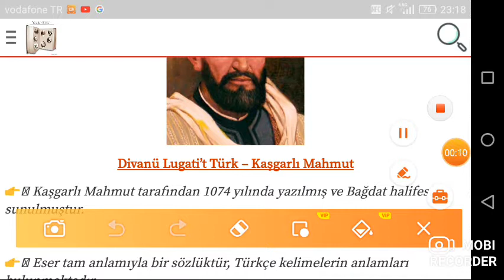kaşgarlı mahmut divani lugati türk kanala abone ol ayt edebiyat